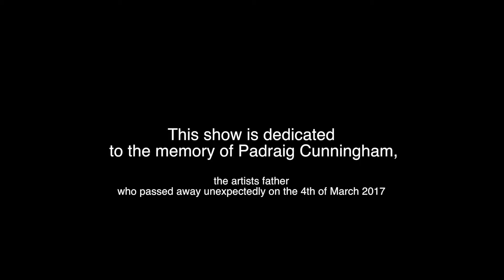show reel for arts council with 3 extracts of work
Three short extracts of work, each 3 mins duration or less.

"All that Surrounds us"
A solo show in the Ashford Gallery, Royal Hibernian Academy, Dublin

Extract from "A Girls world", shot in a derelict glasshouse

Extract from "Fairground" shot in Spreepark, Berlin